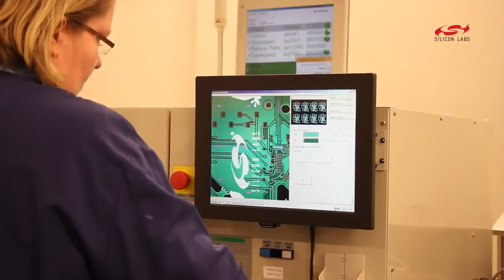Properly Geeky 32-bit Christmas Trees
How we built the 32-bit holiday trees.